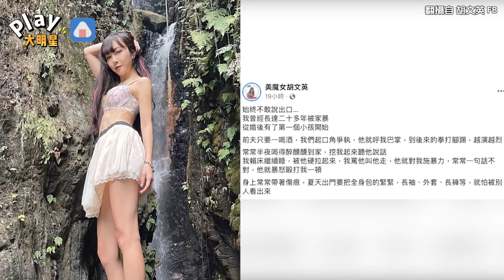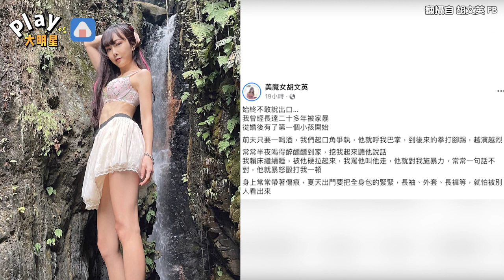資深女星自爆被家暴20多年 「喝醉就呼巴掌狂毆」報警不驗傷原因曝光